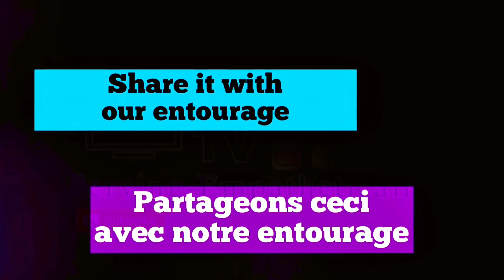Premier match de Cristiano Ronaldo avec Al Nassr Vs Al Ettifac - Resumé | Gamstafi TV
Gamstafi TV présente. Premier match de Cristiano Ronaldo, Al  Nassr Vs El ettifaq
Après un match de gala face au PSG le jeudi passé , Cristiano Ronaldo a disputé son premier match dans le championnat d'Arabie saoudite ce dimanche 22 Décembre 2022.

Suivez la vidéo pour découvrir 😉😎

Mot-clé
cristiano ronaldo,
cristiano ronaldo al nassr,
cr7,
al nassr,
ronaldo